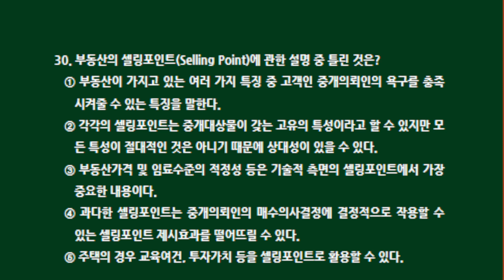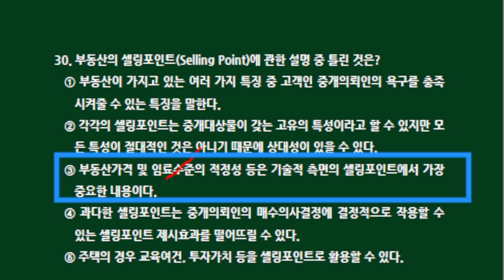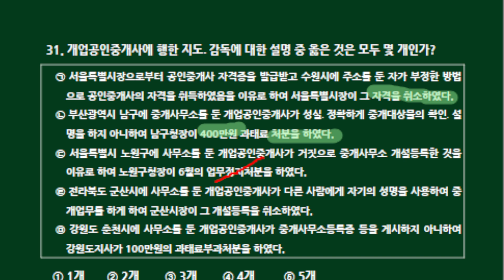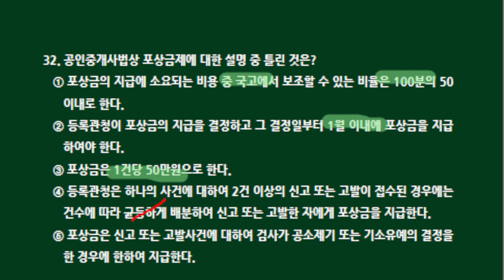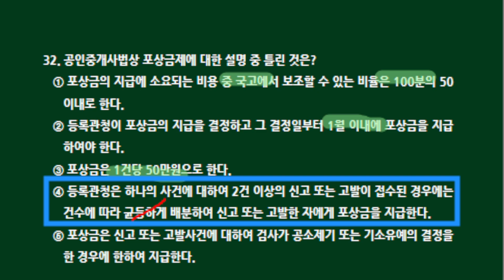제35회 공인중개사법 기출문제 뽀개기(기출17회29~32번)